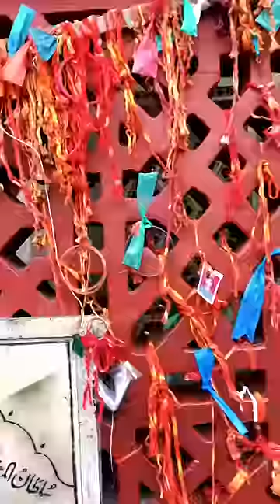NIZAMUDDIN DARGAH AA GYE🤲